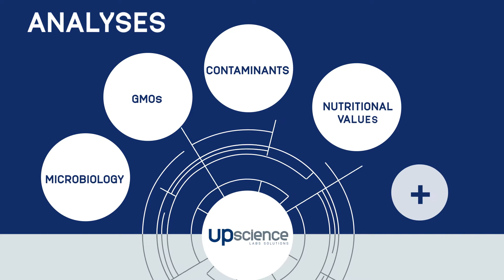Discover Upscience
Attentive to its customers and its changing needs, Upscience laboratories are equipped with state-of-the-art technologies and benefit from a strong R&D organisation to develop standardised or taylor-made solutions to meet the changing needs of their customers as well as new market challenges: food safety, increased traceability requirements, faster analysis (PCR or infrared technologies), development of customised analyses, and guaranteed reliability of results through homogeneous methodology and analysis standards implemented worldwide.